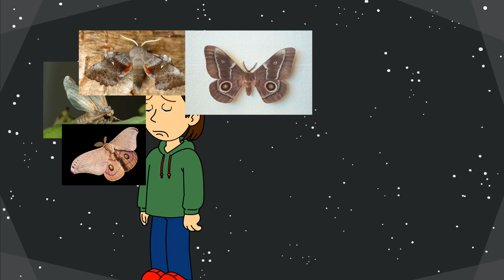Hawk Moth akumatizes Caillou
Caillou wants to find something to do. He decides to go outside to the lamp until a hawk moth turns him evil and he starts misbehaving.